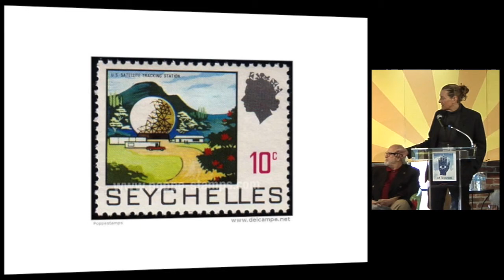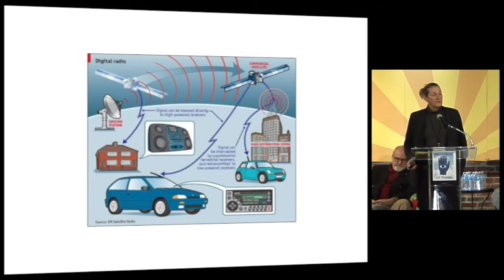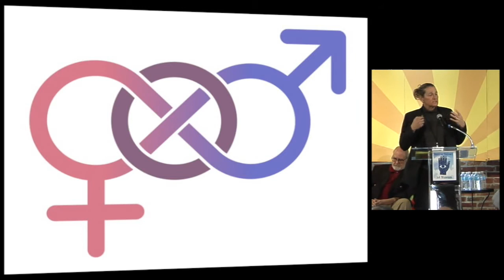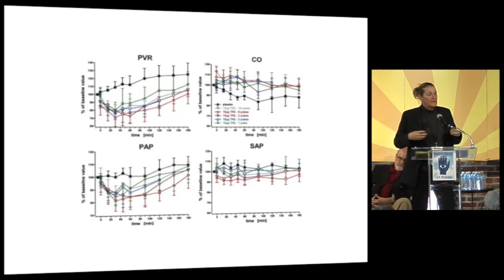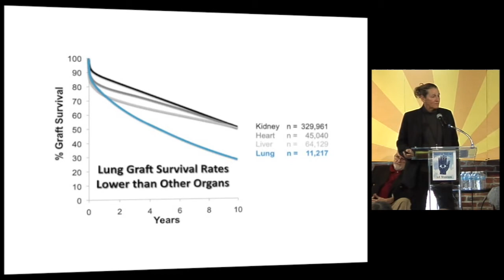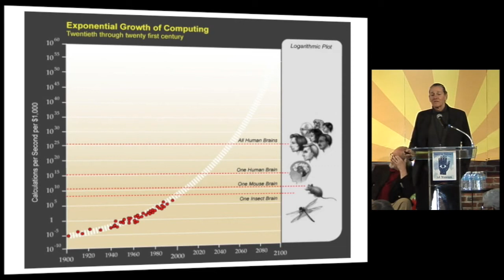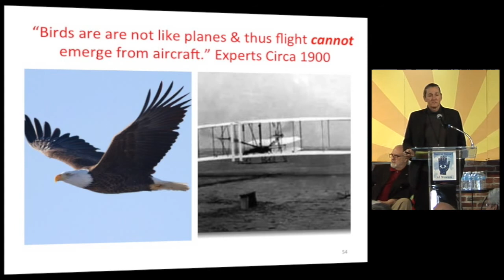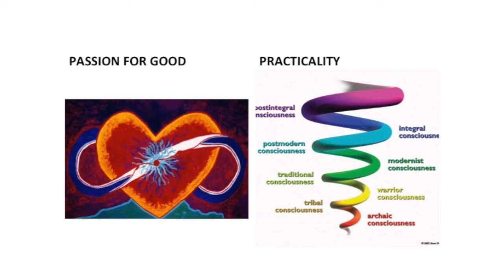Dr. Martine Rothblatt speaking @ American Visionary Art Museum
Dr. Martine Rothblatt presents “Unexpected Moments of Creative Inspiration” at American Visionary Art Museum's "Human Guide To Our Creative Brain" Conference, February 1, 2015, presented in partnership with The Institute for Integrative Health Martine Rothblatt is the founder and chairman of United Therapeutics Corporation, and creator of both GeoStar and SiriusXM Radio. For more information on United Therapeutics Corporation,